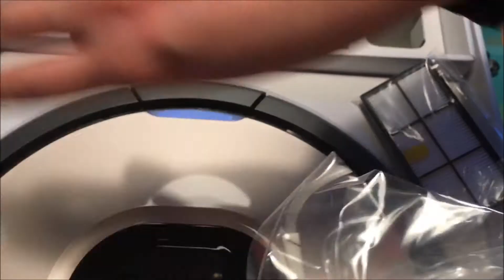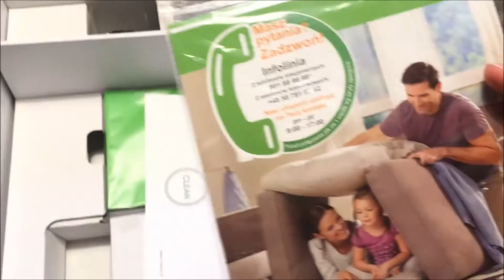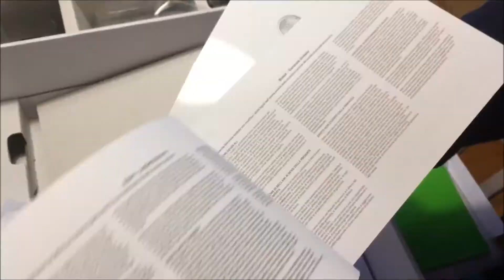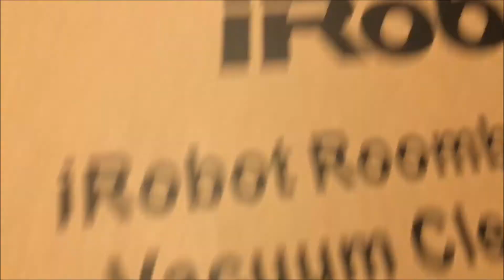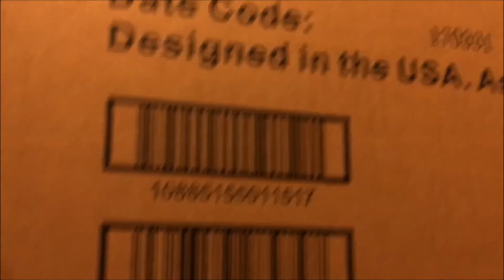Unboxing - odkurzacz Irobot Roomba 966 - pierwsze wrażenia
Na skróty:
1. W co zapakowana? 0:36
2. Pierwsze wrażenia po otworzeniu kartonu 1:04
3. Dlaczego wybraliśmy akurat automatyczny odkurzacz? 1:25
4. Co w zestawie? 2:46 5:26
5. Roomba od spodu 4:10
6. Polska instrukcja 6:03